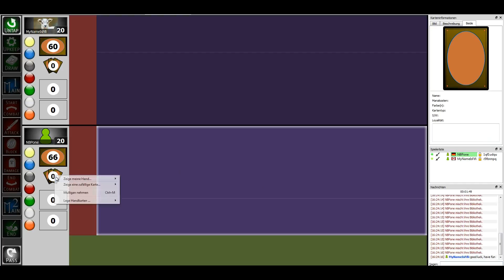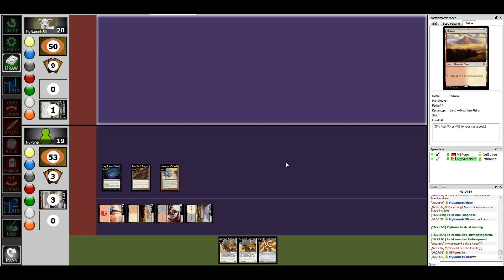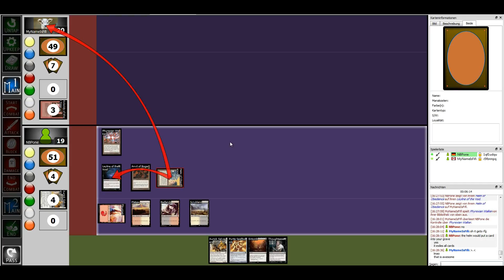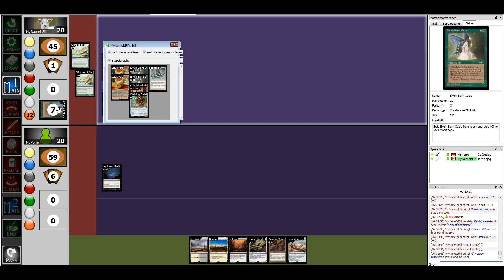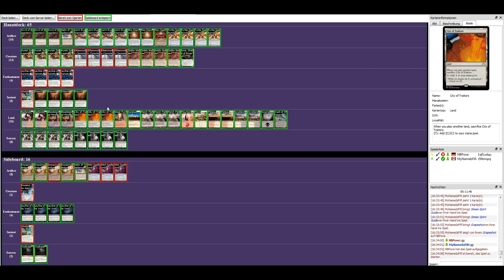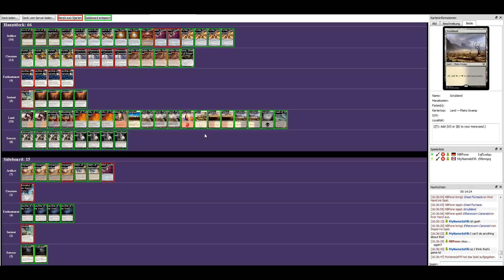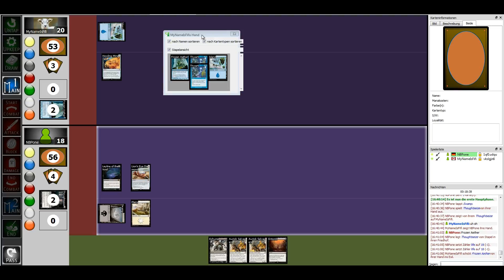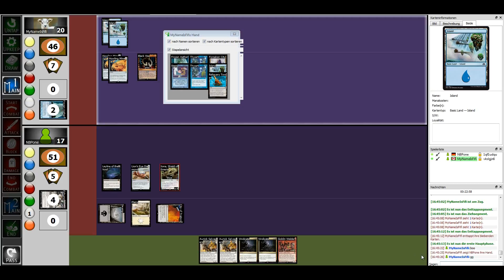Let's Play "Magic The Gathering: Old BomberMan" [HD+] Match 2 VS 0 Creature Storm - Legacy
Hallo und Willkommen zu "Magic The Gathering: Old Bomberman" mit Cockatrice.
Wir haben ein Stormdeck, welches mit Kreaturen, dessen CC = 0 ist gewinnt und dann Storm erzeugt.

-- Link & Infos --
Publisher: Wizards of the Coast LLC